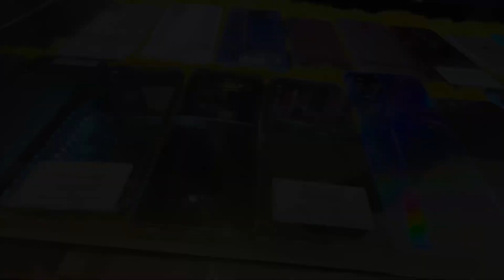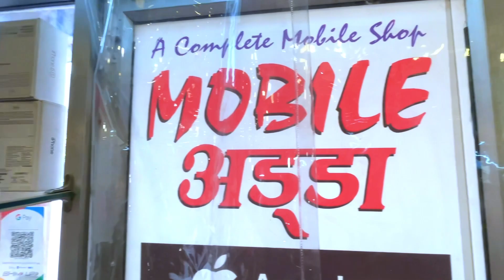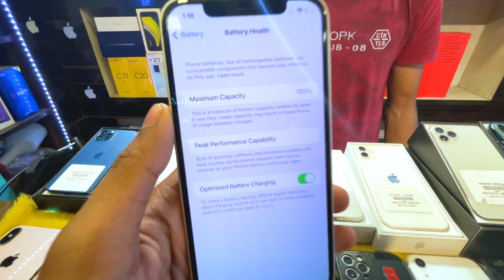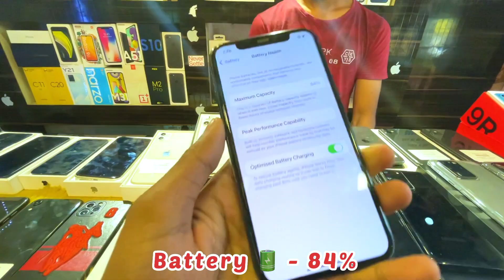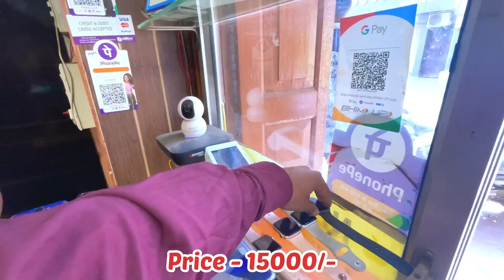Mobiles Phone In Raipur Chhattisgarh | 2nd Hand Mobile |One plus,Apple iPhone,Vivo,Samsung,Redmi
Hello Dosto
 In these video we will go to cheapest mobile shop in Raipur,chhattisgarh. If you are interested to buy mobile phone at cheapest price you will come here and buy it .🤗

👉🏻अधिक जानकारी के लिए👇👇

||| Shop - Mobile Adda |||

Location 👇
kankali Talab Rd , Satti Bazar ,(Raipur.CG)

Repairing, accessories,service, exchange,mobile recharge,LED and smart Tv ,mobile cover, screen guards  are available here

All over India shipping are available.

Owner is friendly in nature...

Your Queries  👇👇 👇👇

2nd hand mobile,
raipur ravi bhawan second hand mobile,
second hand bike in raipur cg,
second hand phone,
mobile shop in raipur,
raipur,
ravi bhawan second hand mobile,
second hand mobile market in delhi,
raipur second hand bike
ravi bhawan raipur,
ravi bhawan mobile shop raipur,
raipur ravi bhawan mobile market,
raipur ravi bhawan,
ravi bhavan raipur mobile shop,
raipur ravi bhawan mobile,
ravi bhawan mobile,
ravi bhawan raipur second hand mobile,
ravi bhawan raipur mobile dukan,
raipur ravi bhawan mobile dukan
raipur chor bazaar,
chor bazar raipur mobile,
chor bazar raipur,
raipur chor bazar mobile,
chor bazaar raipur,
raipur chor bazaar mobile,
raipur chor bazar,chor bazaar,
chor bazaar mobile,
chor bazar raipur chhattisgarh,
chor bazzar raipur mobile,
chor bazar raipur 2022,
raipur sunday market,
second hand bike chor bazaar raipur,
chor bazar delhi,chor bazar,second hand mobile,
chor bazaar delhi,
raipur,
jabalpur second hand mobile,
second hand market
Second hand mobile in Raipur under 3000
used iphone,
2nd hand iphone,
2nd hand mobile,
second hand phone,
second hand,
iphone second hand,
iphone,emi on second hand phones,
second hand phones in cheap price,
iphone market
2nd hand mobile,
used iphone,
cheapest second hand iphone,
second hand,
cheapest branded phones,
used iphone price,
iphone price